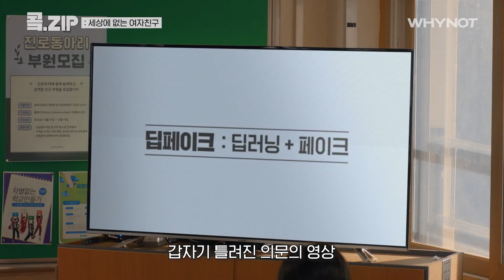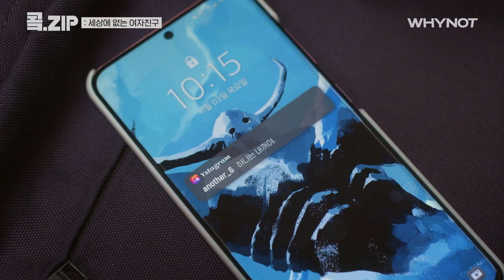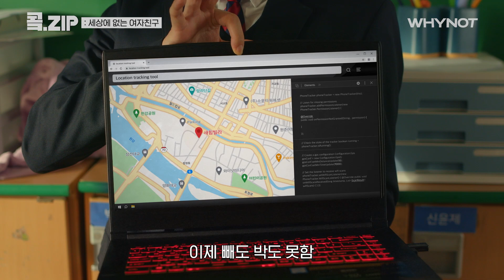✨2022 연말 결산✨ 갓벽한 사이다 장면 모음.zip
콬!☝집어 배달해 드리는🚚 모음집
갓벽한 사이다 장면 모아보기🥂